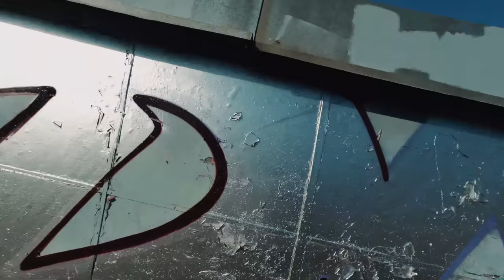Burs One(ДОБРО156) and Ant1 bombing roof on the railway station